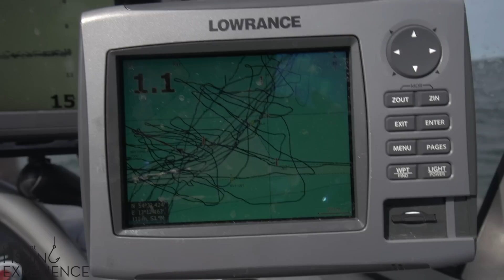Glen Grant Fishing Experience 2014 - Rügen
In three days on the waters of Rügen, north Germany, a group of top swedish anglers goes on a hunt for monster pike.